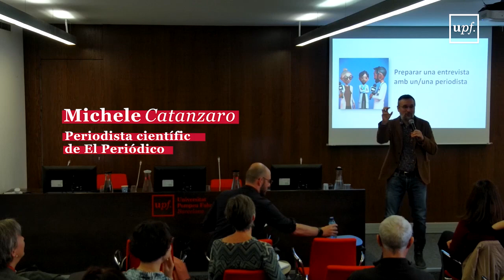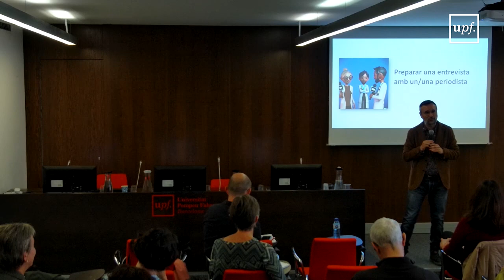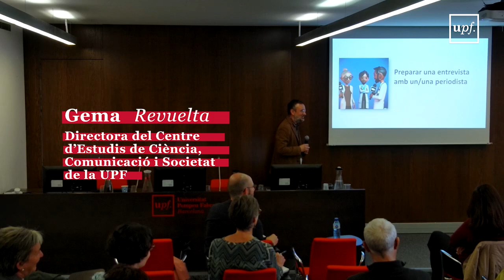Pentàgon UPF 2023: IV Jornada sobre comunicació i divulgació del coneixement (2/3)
Pentàgon UPF té com a objectiu acostar el món de la comunicació i la divulgació del coneixement al personal investigador, inclòs el personal investigador en formació, de la UPF. A través de taules rodones, debats, tallers i presentacions de recerques i casos d’èxit es donarà a conèixer la importància de realitzar accions de difusió del coneixement més enllà de les parets de la Universitat, destinades a un públic no especialitzat.

Es va celebrar el 19 d'abril de 2023 al campus del Poblenou de la UPF